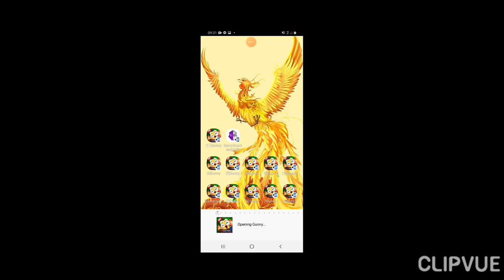GunnyMobi - Ngày 5 Giải Ngôi Sao & Sói Xám Tìm Mồi Gặp Thợ Săn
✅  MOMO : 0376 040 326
✅ Zalo Pay : 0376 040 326
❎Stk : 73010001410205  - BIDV